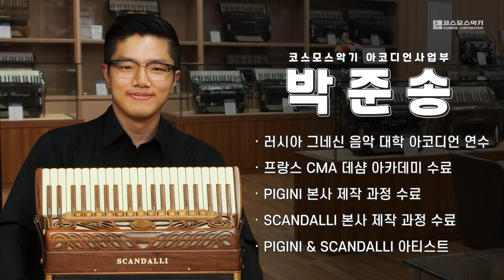복잡하고 헷갈리는 아코디언 용어, 싹 정리해봤습니다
복잡하고 헷갈리는 아코디언 용어...
궁금하고 질문하고 싶은 건 많은데
용어 때문에 상담받으시는데 애로사항 많으셨죠?😪

이젠 걱정 노노❗ 고민 타.파❗

코스모스악기 아코디언사업부의 간.판.스.타
⭐박준송⭐ 과장님이
아코디언의 용어를 간략하게 설명해드립니다👍

그럼, 즐겁게 시쳥해주세요😄